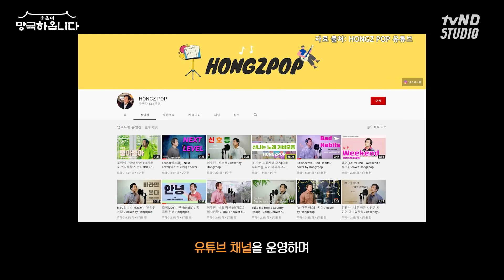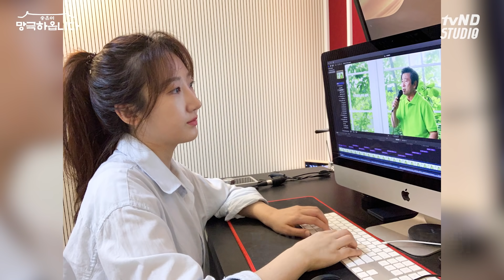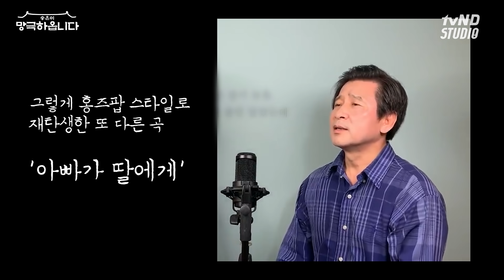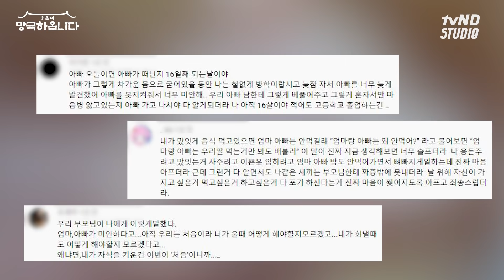폭풍 오열각😭 갬성 끝판왕 '발라드 부르는 할아버지'🤵 실버 유튜버 홍즈팝 님🎤 망극하옵니다👏🏻 I 송은이X신봉선의 [송은이 망극하옵니다] ep.12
BTS, MAROON5, 에드시런, 아이유, 악뮤, 에스파, 이무진~🎵
모두의 노래를 자신만의 갬성으로 찢어 놓는 므찐 실버 유튜버😎

30여 년을 평범한 직장인으로 살다가
60대에 가수 유튜버로 데뷔해 실버 버튼까지 GET!
늦었다고 생각할 때가 가장 빠른 때!

많은 이들에게 희망과 위로를 노래하며
제2의 인생을 멋지게 살고 있는
유튜버 홍즈팝, 홍영표 님
망극, 망극하옵니다!

🙇 송은이X신봉선의 감사드림 프로젝트 [송은이 망극하옵니다]🙇